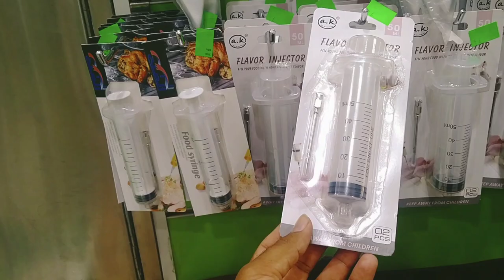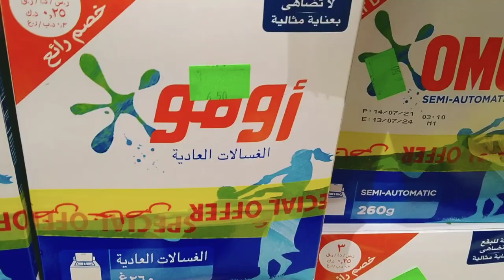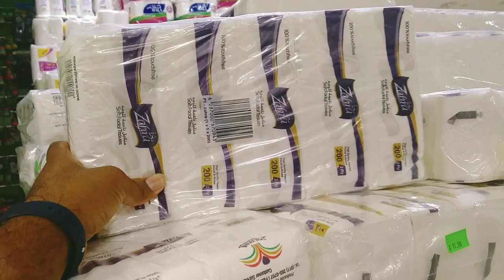Saudi Arabia 5 Riyals Market Here verything is Available for 5 Riyal,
Saudi Arabia Latest Update News today in Urdu and Hindi, Saudi News in Urdu, Today News in Saudi Arabia, Saudi Arabia 5 Riyals Market Here verything is Available for 5 Riyal, 5 Riyal 5 Riyal 5 Riyal everyone items 5 Riyal, A Tour to 5 Riyal Market in Saudi Arabia, Saudi Arab me 5 riyal ki market ki sair,